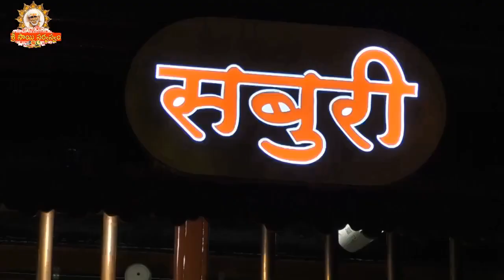Sai Sandesh -2109 I ఈ రోజు సాయి సందేశము I Sai baba Today Message I Sai Sandesh today I Sai Sandesham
Sai Sandesh -2109 I ఈ రోజు సాయి సందేశము I Sai baba Today Message I Sai Sandesh today I Sai Sandesham Official Youtube Channel of Grand Master Sri Sai Viswachaitanya.

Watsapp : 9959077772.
Fb: sai viswachaitanya swamiji.
goldenlotus444.